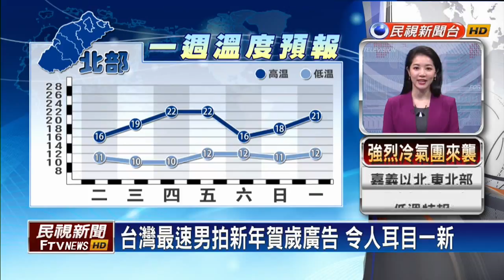台灣最速男拍新年賀歲廣告 令人耳目一新－民視新聞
【民視即時新聞】上網買東西，不管是轉帳、刷卡，最重要就是速度，有銀行業者找來田徑好手，台灣最速男楊俊瀚拍攝新年賀歲廣告，讓大家耳目一新。